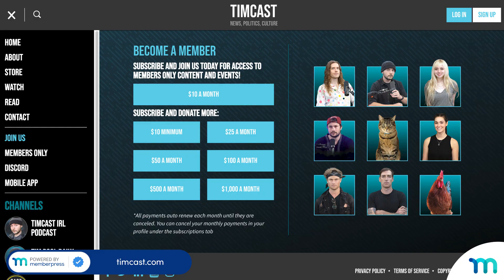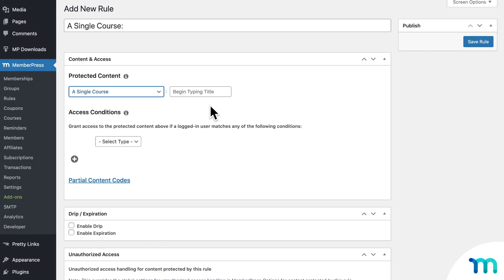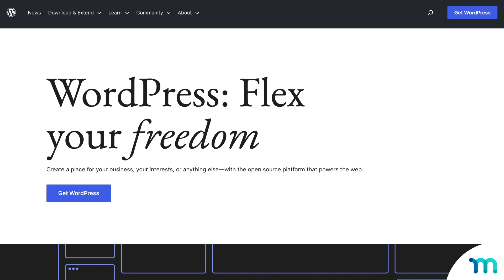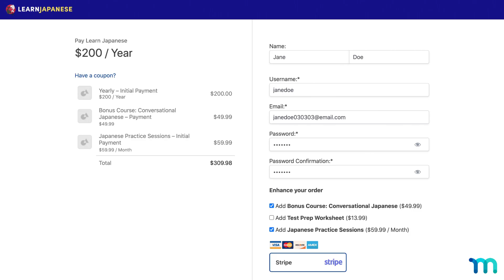MemberPress Money Magic: MemberFix’s Secret Sauce to Success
You've got an awesome idea for a membership site, ready to rock with MemberPress. But hey, life gets busy, and time is precious. Imagine having an expert build your ideal site or level up your current one for you. Game-changer, right?

Well, in this video, we've got the ultimate dream team for you.

Meet MemberFix, the WordPress developers who specialize in membership sites.

They handle all the tech stuff so you can stay focused on raking in more cash. And, if you’re a WordPress developer, be sure to stick around – we've got some MemberPress secret sauce for you too.

MemberFix is a WordPress development company that sets up, supports, maintains, and fixes membership sites.

They’ve been in the membership site game for over a decade – helping clients, running their own sites, and writing books on the industry. Needless to say, when it comes to selling subscriptions online, they know their stuff.

We sat down with MemberFix founder Vic Dorfman to talk about what it takes to create, customize, and maintain membership sites on WordPress.

Get ready to supercharge your site and unlock success with MemberFix and MemberPress!

► Timestamps ⏱️
00:00 Meet MemberFix
00:36 How it all started
01:05 MemberFix + MemberPress
02:11 The power of WordPress
02:43 Why MemberFix prefers MemberPress
03:18 More info

► Blog: Empowering Developers: Why MemberPress is a WordPress Developer’s Lifeline

MemberPress is a WordPress monetization and membership site plugin and LMS that makes it easy to charge your users for access to content and digital products such as software, e-books, and online courses you create.

MemberPress gives you the ability to confidently create, manage, and analyze membership subscriptions, online courses, and digital products. In addition to these powerful features, MemberPress allows you to grant and revoke access to posts, pages, categories, tags, feeds, communities, and digital files based on what products your users have purchased or subscribed to.

Since MemberPress is built on top of WordPress, you can create powerful and compelling membership sites that leverage all the tremendous features of WordPress and WordPress plugins, including content management, forums, and communities.